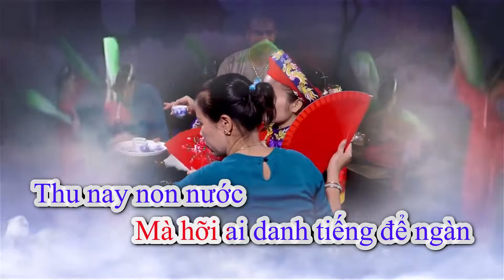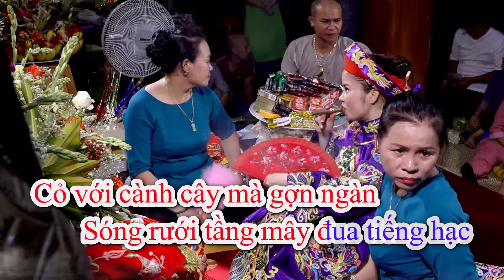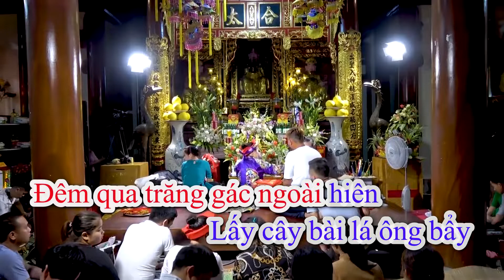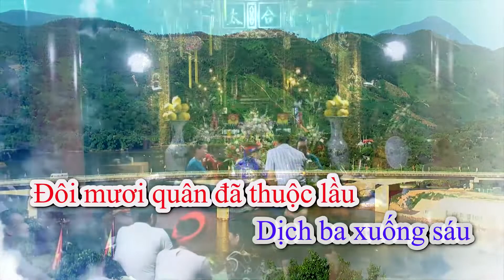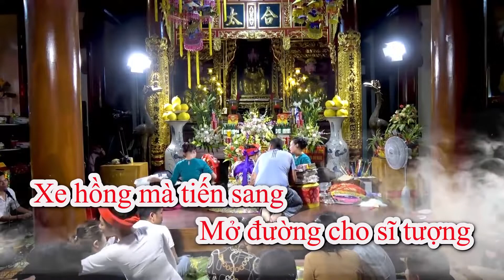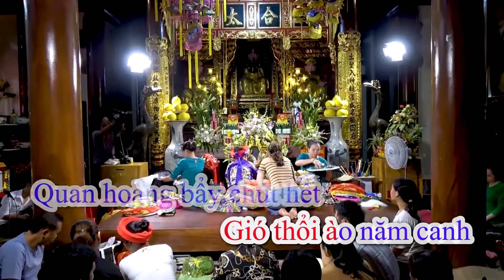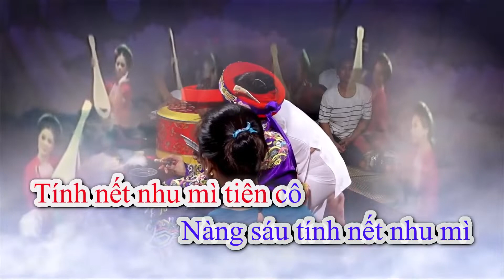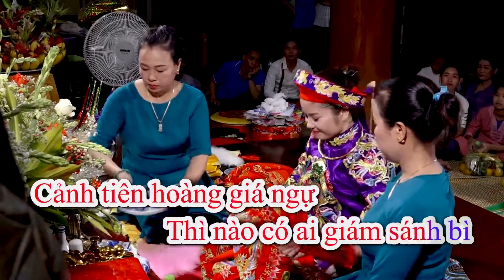Quan Hoàng Bẩy Siêu Phẩm Đẳng Cấp Hát Văn Thanh Long . Nghe Là Phê Xem Là Mê Bản kraoke 2020